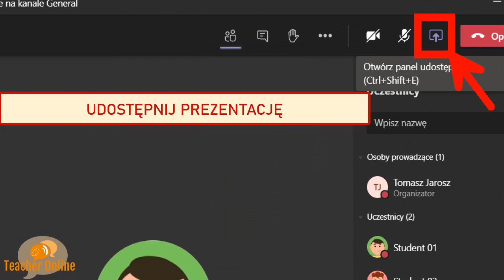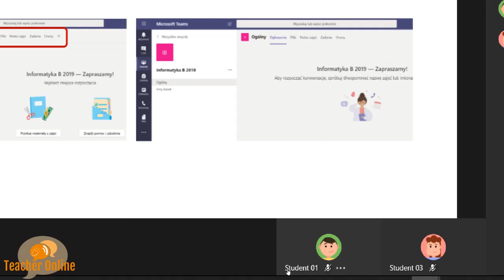👨🏻‍🏫 Microsoft Teams 🧿 Fokus - podczas prezentacji 🎥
Z tego filmu dowiesz się, jak w nowym środowisku spotkań w Microsoft Teams zastosować opcję "Fokus" 🎥

Spis treści:
👉🏻 00:03 - czym jest opcja "Fokus"
👉🏻 00:20 - udostępnienie prezentacji Power Point
👉🏻 00:40 - włączenie opcji "Fokus"
👉🏻 01:24 - włączenie opcji "Fokus"

Zdjęcie w miniaturce: PublicDomainPictures z Pixabay